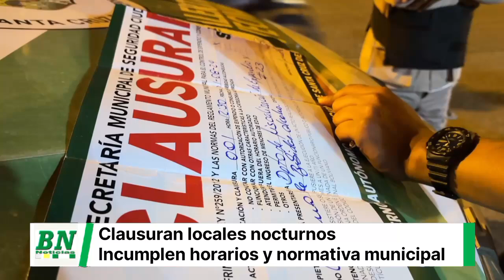Operativo de licorerías, rockolas y boliches con clausuras por incumplimiento de normativa municipal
Vocero: Jhonatan Orellana- Inspector del Departamento de Fiscalización de Eventos Especiales, Expendio y Consumo de Bebidas Alcohólicas